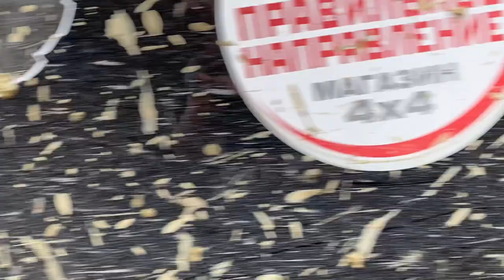SKrdLife По следам УАЗов 1/3 Пробуем пробить сложный маршрут. CST CL18 33 на ниве, первый выезд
00:00 Вступление
00:24 Приветствие
02:56 Старт
05:17 Спуск глиняный
21:30 Спуск с промоиной
29:06 Водитель УАЗа
29:19 Квадромостик и объезд
31:13 Конец 1 части